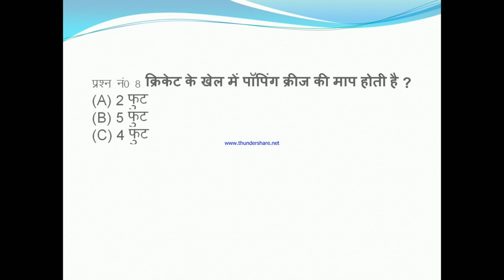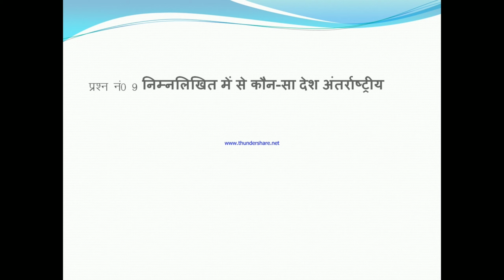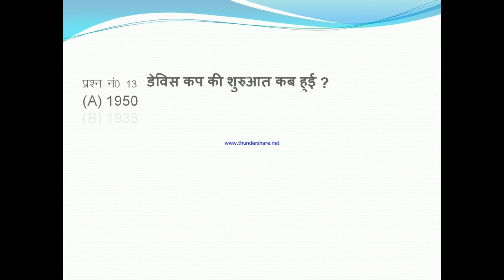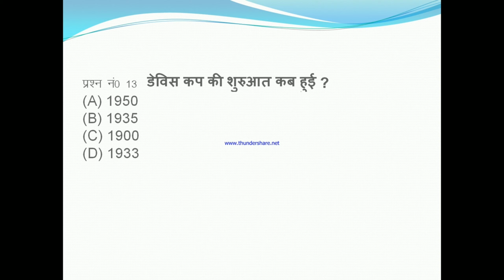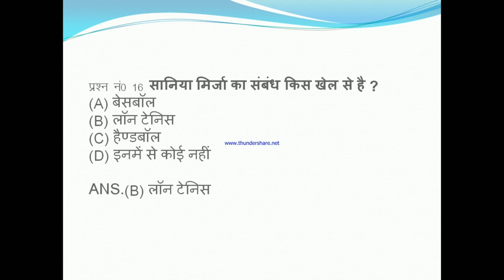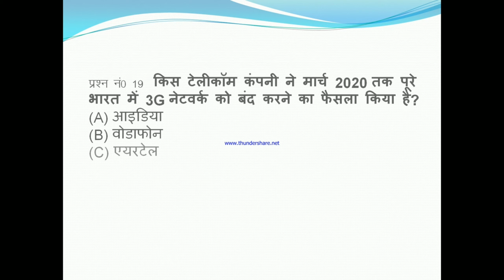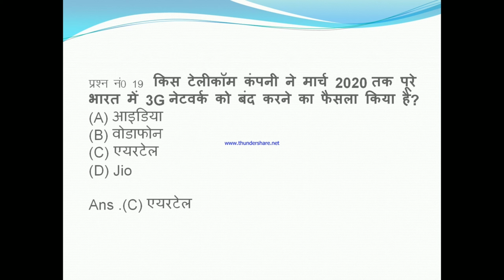sscpramodgkgs | ssc Cpo si ki tayari kise kare | Ssc exam | Ssc cpo gkgs| ssc crack gkgs PRAMOD KR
Hi
I am Pramod Kumar wellcome to our YouTube channel "SSC Pramod GK GS"

About thise video-ssc CPO gkgs ki tayari kise kre

Queries solved in this video:
Ssc exam
Ssc cpo exam
Ssc crack CPO
Ssc cpo gk gs
sscpramodgkgs
Ssc cpo si
Ssc cpo 20 questions
Ssc cpo gk analysis important
Ssc gk gs
Ssc special GK GS
 Ssc cpo gk gs solutions
Ssc cpo Questions solutions
Ssc cpo ki tayari kise kre
Ssc cpo basic general knowledge
Cpo ki tayari kise kre
How to crack ssc cpo
Cpo si preparation
Ssc cpo paper solution

About this channel :-ssc cpo gk gs ki tayari kise kre

Hello friends, you are very welcome. In our channel "SSC Pramod GK GS ", I have created this channel for all my friends who want to know about education , "SSC Pramod GK GS" channel gives you one daily A new video will be found where I will try to tell you some important things about the world of GK GS and history, geography ,biology ,civics

Blog question paper:-